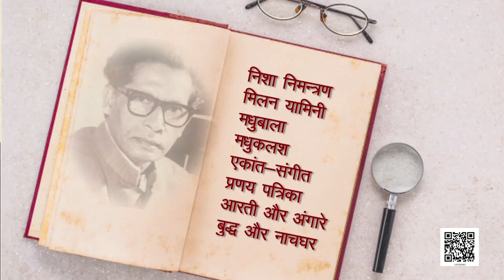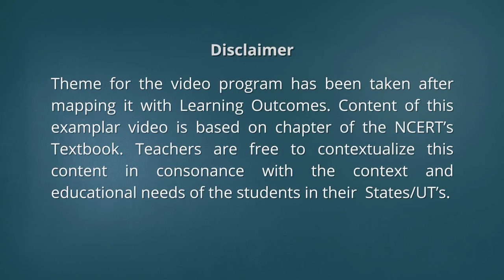कक्षा 12. पाठ 1: हरिवंश राय बच्चन: आत्मपरिचय, एक गीत